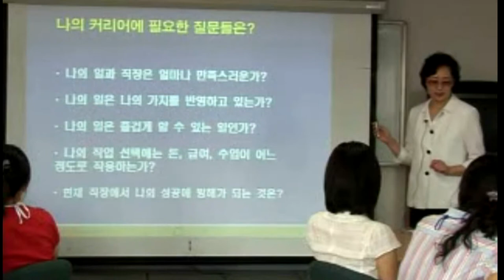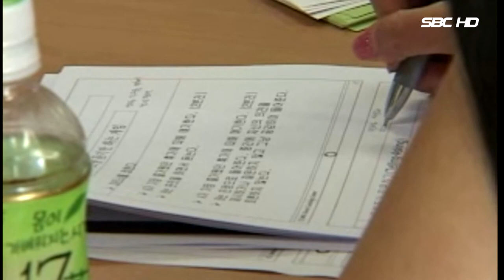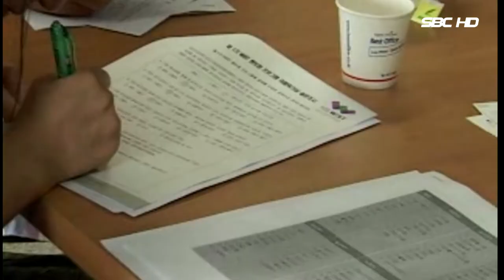한국여성과학기술인지원센터 (서울1TV)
전국여성과학기술인지원센터

"21세기는 단연 과학의 시대다. 그렇다면 과학을 누가 주도할 건가. 결국은 우수 연구자들을 어떻게 키워내느냐가 관건이다. 더 많은 여성 우수인력을 키워낼 수 있도록 하는 게 바로 우리 센터가 추구하는 목적이다."